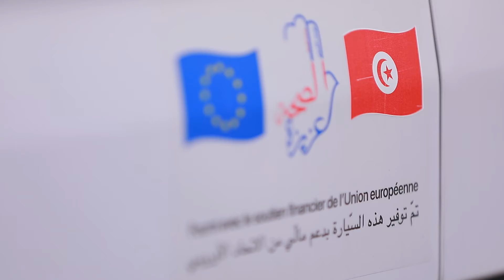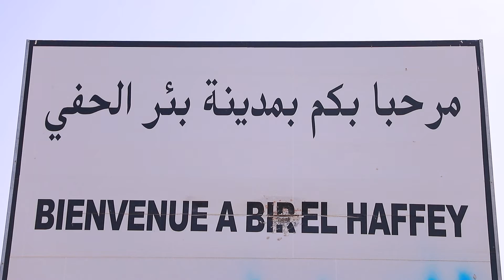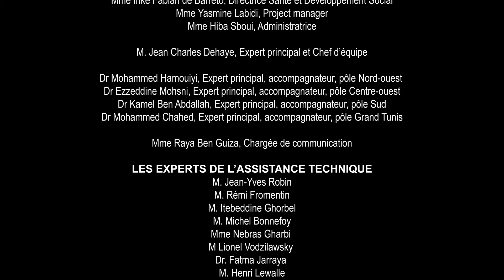Le programme Essaha Aziza à Gafsa, Kasserine et Sidi Bouzid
Pour améliorer la qualité des services de première ligne et les rendre plus accessibles à tous les citoyens sur tout le territoire, il faut aider les structures sanitaires à être plus performantes, mieux équipées et cela peut se faire grâce à une plus grande décentralisation et une nouvelle gouvernance locale dans le secteur de la santé.

Pour accompagner la Tunisie dans l’amélioration des conditions de vie en bonne santé et la promotion du bien-être de tous et à tout âge, l’Union européenne en étroite collaboration avec le Ministère de la Santé a co-conçu, financé et réalisé le programme Essaha Aziza. Essaha Aziza est le programme d’appui au secteur de la santé en Tunisie, il a démarré en 2017 et va se poursuivre au-delà de 2021.

Avec le programme Essaha Aziza, l’Union européenne au gouvernement Tunisien et au Ministère de la Santé un don d’un montant supérieur à 20 millions d’euros, parmi lesquels près de 13 millions d’euros sont consacrés financement des équipements biomédicaux, des véhicules et 4,250 millions consacrés aux formations, renforcement des capacités et accompagnement au changement & une meilleure gouvernance, et 2 millions d’euros pour accompagner la société civile, mobiliser et sensibilisations les communautés.

Ce faisant, Essaha Aziza permet d’améliorer l’accès et la qualité des services de santé de première ligne, dans 13 gouvernorats répartis en 4 pôles : les gouvernorats de Jendouba, El Kef et Siliana (pôle nord-ouest), Kasserine, Sidi Bouzid et Gafsa (pôle centre-ouest), Gabes, Kebili et Medenine (pôle sud) et ceux du Grand Tunis (pôle péri-urbain ciblant Tunis Sud, Douar Hicher, Ettadhamen et le gouvernorat de Ben Arous).

 باش نطوّروا نحسّنوا جودة خدمات الخط الأمامي، وفي مقدمتو المراكز الصحة الأساسية، وتولّي الرعاية الصحية في متناول كافة المواطنين في كامل أنحاء البلاد ، يلزم نعاونوا هالهياكل الصحية باش تكون أكثر كفاءة ، ومجهزة بشكل أفضل، وهذا ممكن أذا  تقدمّنا في مسار اللامركزية، وتوصّلنا لحوكمة جديدة في قطاع الصحة.
وباش ناقفوا مع تونس من أجل تحسين ظروف المعيشة الصحية، وندعموا رفاهية الناس الكل من جميع الأعمار ، الاتحاد الأوروبي قام بالتعاون الكبير مع وزارة الصحة في تصميم وتمويل وتنفيذ برنامج اسمو "الصحة عزيزة" . الصحة عزيزة هو برنامج جاء باش يقوّي قطاع الصحة في تونس، وبدينا فيه من عام 2017 وباش يتواصل حتى بعد عام 2021.
وبفضل برنامج "الصحة عزيزة"، قدّم الاتحاد الأوروبي للحكومة التونسية ووزارة الصحة هبة بأكثر من 20 مليون يورو، من بينها ما يقرب من 13 مليون يورو مخصصة لتمويل المعدات الطبية الحيوية، وأسطول الكراهب. وتم تخصيص 4.250 مليون للتكوين، ودعم القدرات وتحسين التصرف، و 2 مليون يورو باش ناقفوا مع المجتمع المدني لتحسيس الناس وتوعيتهم. وهكة، يساهم برنامج "الصحة عزيزة" في تحسين الوصول للخدمات الصحية ويضمن جودتها للخط الأول كيف ما قلنا ، في 13 ولاية مقسمة إلى 4 أقطاب:
* ولايات جندوبة ، الكاف وسليانة (في القطب الشمالي الغربي)
* القصرين ، سيدي بوزيد ، قفصة (في قطب الوسط الغربي)
*  قابس ، قبلي ومدنين (في القطب الجنوبي)
* وقطب تونس الكبرى (قطب شبه حضري يهمّ سكان جنوب تونس العاصمة، دوار هيشر، التضامن وولاية بن عروس).